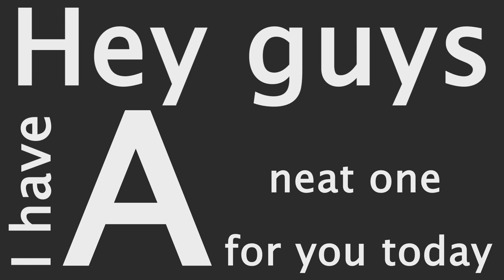[750 subs/30k views] Expandable, Order sensitive, Self-resetting, Lever-programmable Combo Lock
Adjective.

Hey guys, thanks so much for 750 subscribers and 30k video views! Here's a creation I've been saving for a little under a year just for this milestone! As this is a bit different than usual and I'm not sure if I can explain logic nicely, here's a world download for you guys to dissect.